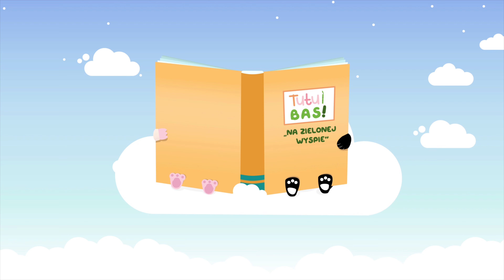🏝 #2 NA ZIELONEJ WYSPIE 🛷 SANKI 📖SŁUCHOWISKO dla dzieci + 🎹FORTEPIAN 432Hz 🐹Tutu i Bas🐼 NOWOŚĆ 2024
Bezpieczne treści dla najmłodszych. 👍
Autorskie piosenki, muzyka relaksacyjna, animacje taneczne, słuchowiska.

➡Słuchowisko #2⬅
AURA Kids (prod.)
Marek Samborski (narrator)
milolassiter (muzyka)
Marika Sadowska (wideo)

Intro/Outro: AURA Kids (prod.) / JJ Studio (prod.), Ola Czajka (wokal), Marek Samborski (wokal, bas) milolassiter (gitara), Maciej Sikorski (słowa), Marika Sadowska (wideo)

Odwiedź Facebooka i Instagrama. Możesz dzięki temu być na bieżąco z nowymi produkcjami, brać udział w konkursach, dzielić się opinią na temat filmów,  a nawet zaproponować całkowicie nowy temat piosenki.